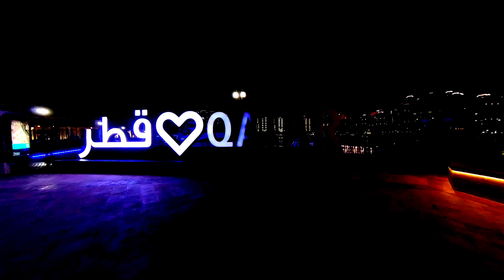The Pearl Qatar | Next Dubai - Luxurious Island in Qatar Doha | FIFA WORLD CUP 2022